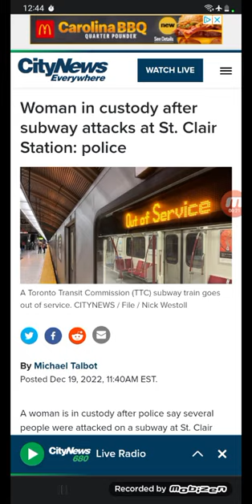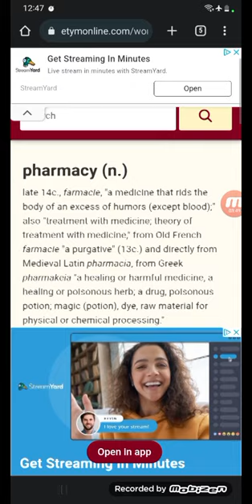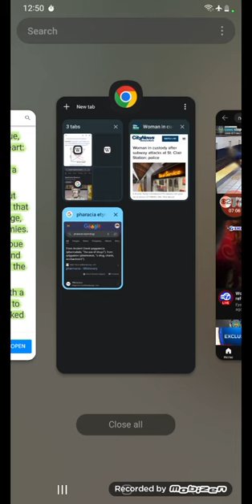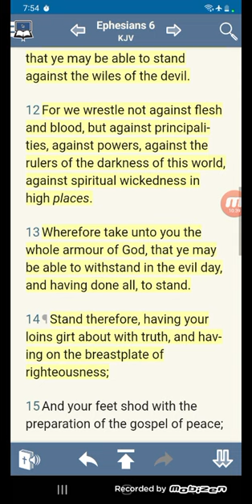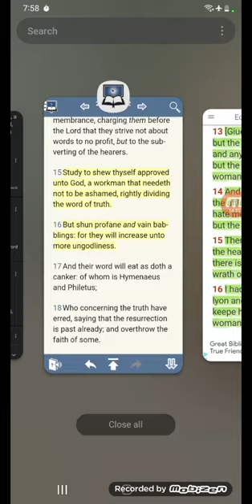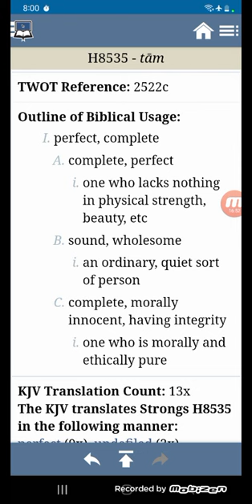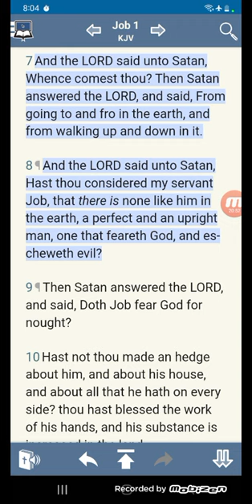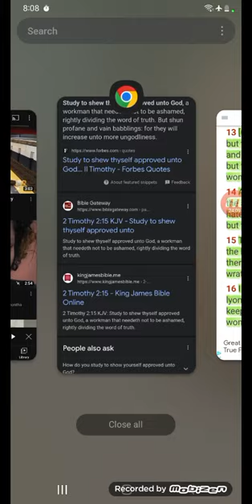[Give me] any plague, but the plague of the heart 🥊